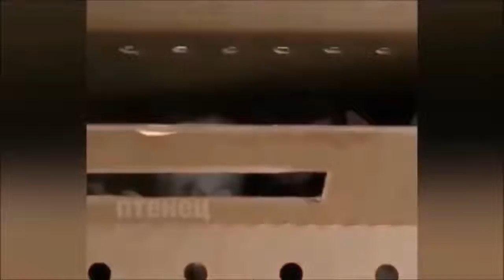You will LAUGH SO HARD that YOU WILL FAINT - FUNNY Animals compilation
Be sure to let us know what you want to see in our future videos

Big Baboon vs Lion vs Cheetah
Lion vs Crocodile vs Jaguar
Big Animals Attacks and kills Human
Baboons Attacks and kill Lion
Most Amazing Wild Animal Attacks Crocodile attacks and kills eat or be eaten
Amazing Lion vs, Crocodile vs Jaguar , Leopard Kills Crocodile
Amazing Animal saves other animal 2016
Amazing animal helps animal
AMAZING Baboons Save Deer From Leopard - Hyena Help Deer, Bear Saves Crow
ANGRY BIRD Attacks Tiger, Snake, Lizard, Man - Amazing animal attack, animal fight
EPIC FIGHT – Snake vs Snake, King Cobra eats Python, Bat vs Python
When Victims Fight Back – Crazy Wild Boar, Zebra, Giraffe vs Poor Lion, Leopard, Crocodile
CRAZY Wolf Attacks – Wolves vs Unbelievable Sheep
AMAZING Dog vs Bear, Dog vs Crocodile, Giant Anaconda, Snake
CRAZY Centipele Attacks Man – Komodo Eating Deer, Snake Alive
AMAZING Leaping Leopard and Lion Catch Preys in Mid Air
AMAZING Porcupine Kills Python and Leopard
AMAZING Buffalo Attacks and Kills Lion
MOST AMAZING Zebra, Antelope Still Alive after Crocodile attack
Extreme Lion Hunts and kills Hyena
10 Strangest Animals You Won't Believe Exist
Leopard hunts dog caught on camera
Hero Dog Protects Owner
Amazing Animals fight
10 Crazy facts about Crocodiles
Crazy Animals attacks Human